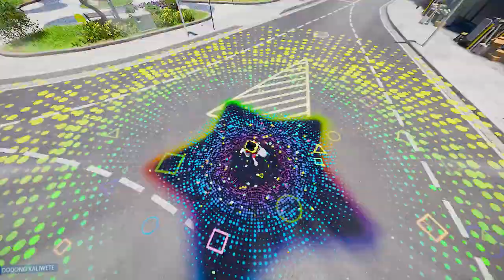DokeV | PS5, XBOX SERIES X S MICROSOFT WINDOWS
Release Date
The exact release date for the new title from Pearl Abyss has not yet been confirmed, however, it is expected to drop in 2022.

released on PlayStation 5, Xbox Series X and Series S and Microsoft Windows